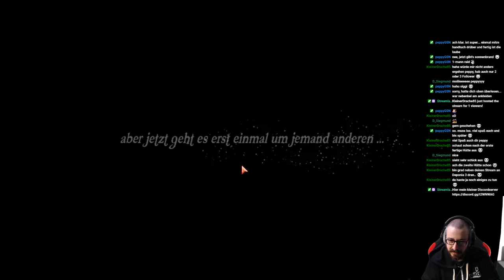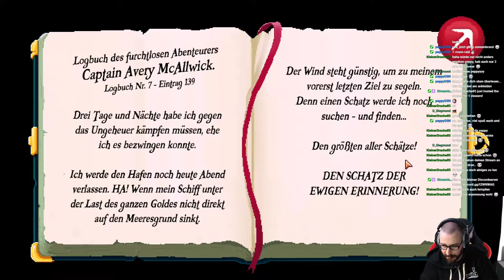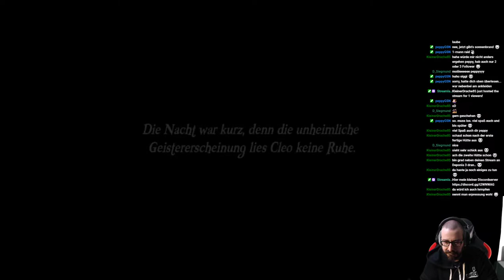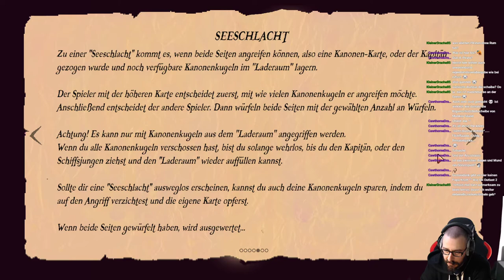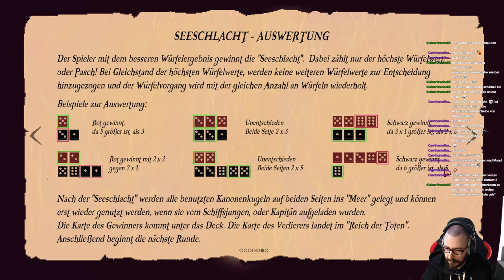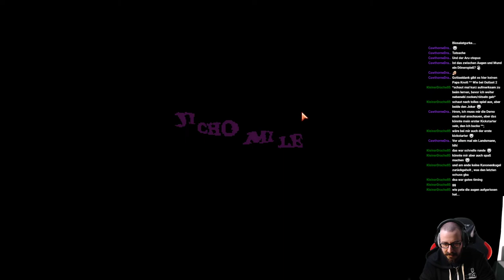Cleo - A Pirates Tale (Demo)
Nettes Pixelart spiel das derzeit auf Kickstarter Finanziert wird